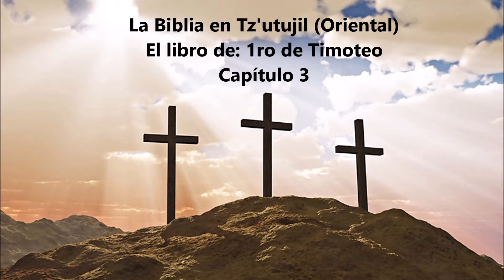La Biblia en Tz'utujil (Oriental): El libro de 1ro de Timoteo